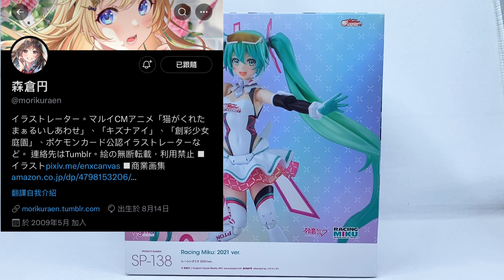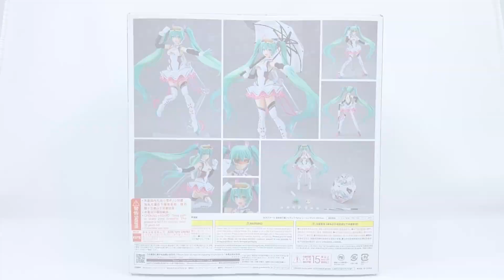［大爆《死》］末來感與可愛並重！Max Factory figma SP-138 レーシングミク 2021ver.